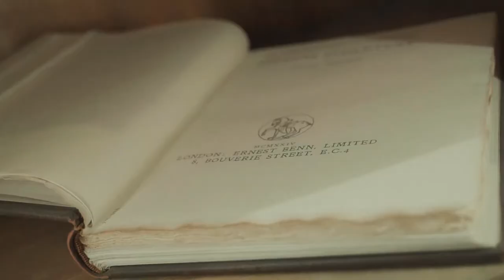Trapmick - Love Me 4eva (Official Video) Shot